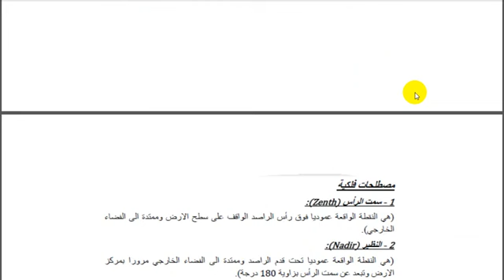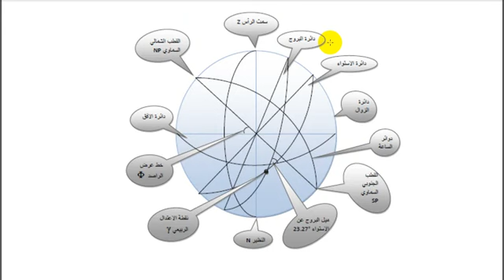Astro Sphere Video#2